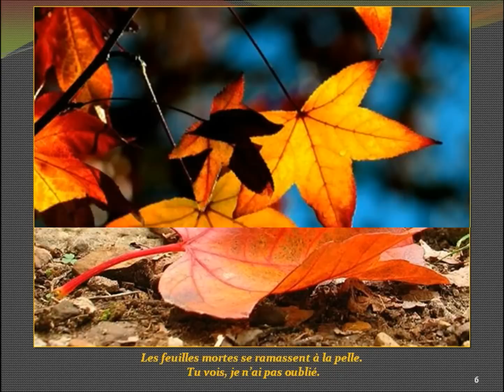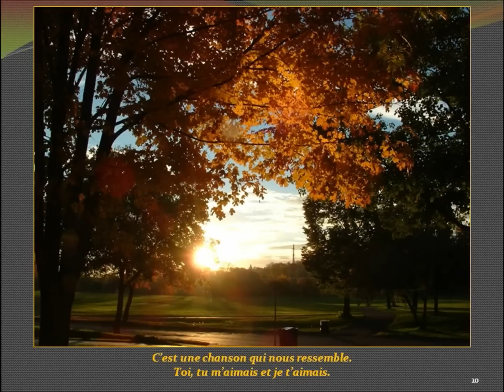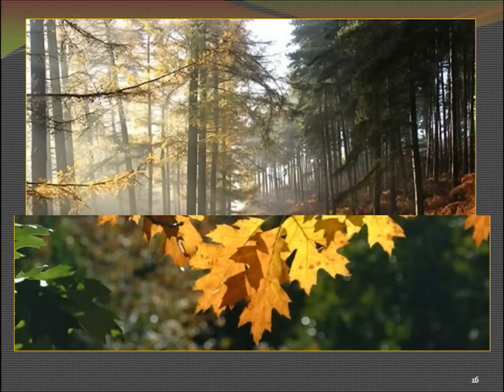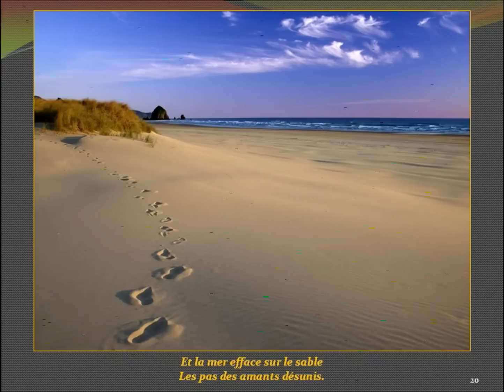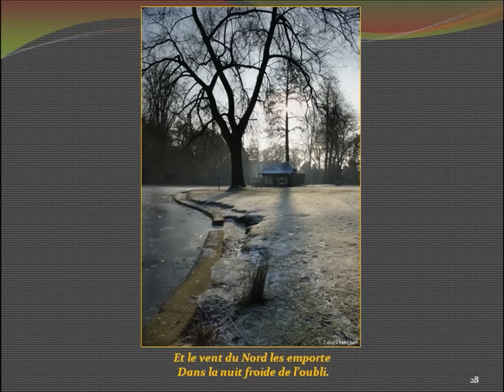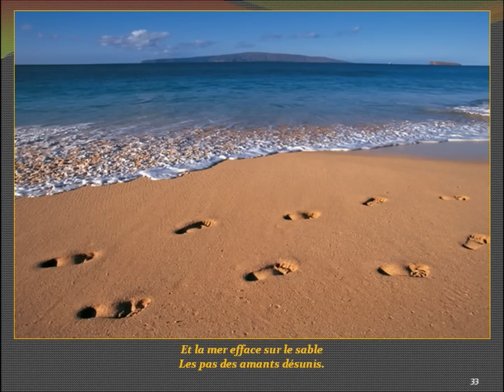Les Feuilles Mortes -Yves Montand